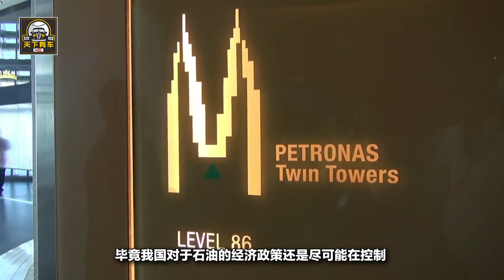油價大地震？美國石油巨頭入駐中國，油價可能會跌回5元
大家在以前或許會覺得買車是個天大的難題，但在今天有了更多的經濟渠道下買車顯得容易了許多，但是買的起車就行了嗎？現在可是車買的起了，油反倒加不起了！“買的起車，加不起油”這並不是幽默笑話，而是存在於很多車主間共同的尷尬幽默，當今油價的飆升可謂“勢不可擋”，雖然間中也有下調過幾次，但是下調幅度小的可憐，總的來說現在高昂的油價成了很多車主的一大難關，汽車逐漸從交通工具變成了停車場的“收藏品”。